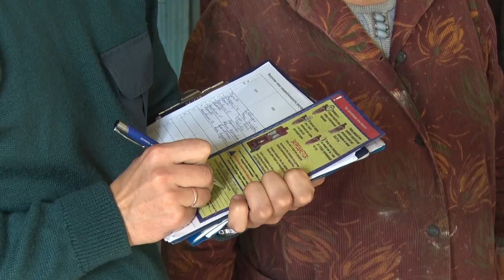А у вас нет нарушений?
Многие жильцы начали топиться еще на прошлой неделе. Но вопрос всё ли там исправно?  Наша съемочная группа отправилась в рейд вместе с огнеборцами.